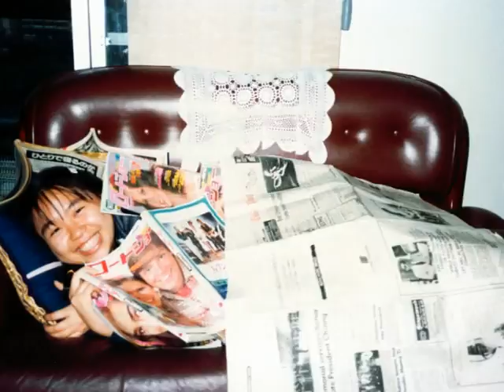College Photo 2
1983~1987 Fu Jen Catholic Univ.